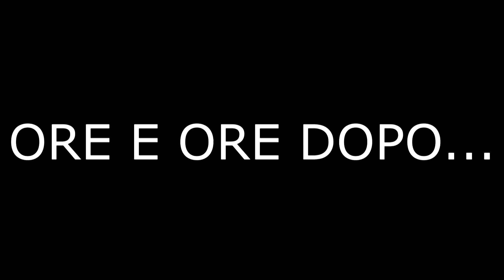IL GENERALE SWIM - SE LE COSE PARLASSERO